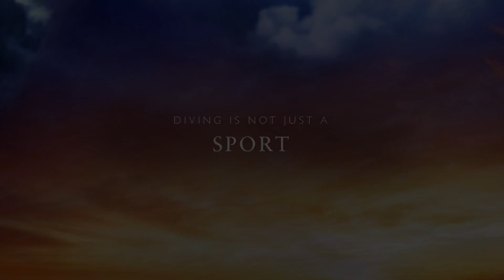SCUBA DIVING Egypt Red Sea Trailer HD 1080p 2018 مناظر خلابه - الغوص في البحر الاحمر - جوده عاليه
The Red Sea is full of beauty and wonderful places to discover. Come with down into another world! مناظر خلابه - الغوص في البحر الاحمر - جوده عاليه

Diving in egypt is a wonderful experience.

The Red Sea is home to amazing Reefs with a teeming marine life, pelagic fishes, Reef Sharks, Dolphins and even the very rare Dugong. The Red Sea can be divided into two parts:

The North Red Sea with the resort destinations such as Sharm El Sheikh, Hurghada and Dahab. Sharm El Sheikh offers excellent wreck diving and even maybe the best wreck dive in the world, the Thistlegorm Wreck! Not far from there is the Ras Mohammed National Park with great wall diving and amazing coral formations. The second biggest diving destination in Egypt is Hurghada. It offers good conditions to learn scuba diving as well as great wreck diving with 4 beautiful wrecks to explore in Abu Nuhas Reef. Dahab located a bit more North has a more chilled out atmosphere and is famous worldwide for the Dahab Blue Hole.

The South Red Sea is less popular and offers much less crowded dive sites and pristine reefs with superb coral. Most of the people coming here are experienced divers looking for world class scuba diving. Marsa Alam is the main gateway to explore this area and features amazing opportunities and for many people the best diving in Egypt. You can for example go on a day trip to explore the World famous Elphinstone Reef for challenging drift dives. You will have the chance to encounter the rare and curious Oceanic Whitetip Shark, Hammerhead Sharks as well as various reef Sharks! Other superb dive sites such as Abu Dabbab offer the opportunity to dive with the very rare and endangered Dugong as well as giant Green Sea Turtles. Fury Shoals is also very famous for the most pristine Reefs of Egypt and for giving the possibility to swim with Dolphins at the Dolphins House reef!

Tauchen in Ägypten ist eine wundervolle Erfahrung. Neben Hurghada, Sharm el Skeikh gehört auch Dahab zu meinen absoluten Favoriten. Das Blue Hole in Dahab gehört wohl zu den bekanntesten Tauchspots in Ägypten. Das Blue Hole gehört zudem auch zu den Top 10 der gefährlichsten Tauchspots.

Das Rote Meer hat eine Menge zu bieten: Walhaie, Haie, Delfine, Schildkröten, Oktopus und viele weitere Lebenwesen warten in einer traumhaften Unterwasserwelt.

An fast jeder Tauchschule, ob PADI oder SSI, lässt dich noch im Urlaub ein Tauchschein machen. Oder ihr probiert es erstmal mit Schnuppertauchen, bevor der Open Water Schein auf euch wartet.

Viel Spaß !